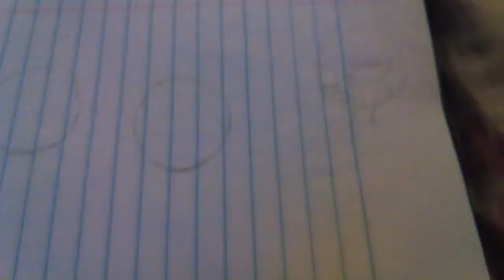THE PUPPET OMG XDDD